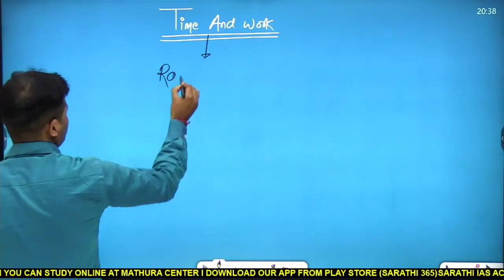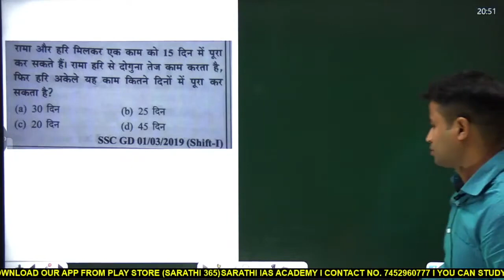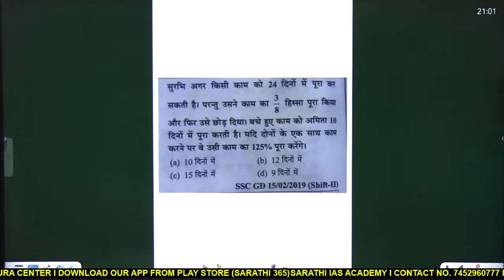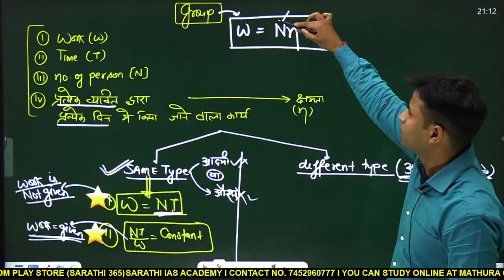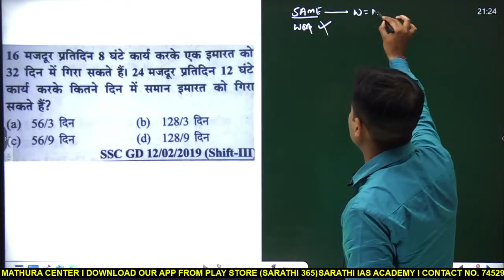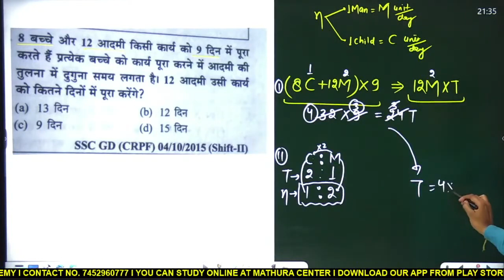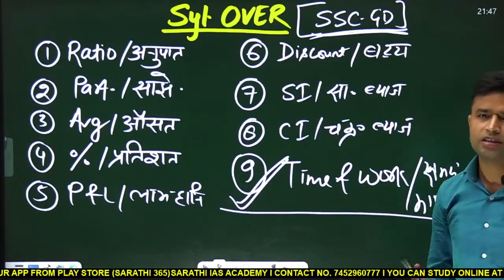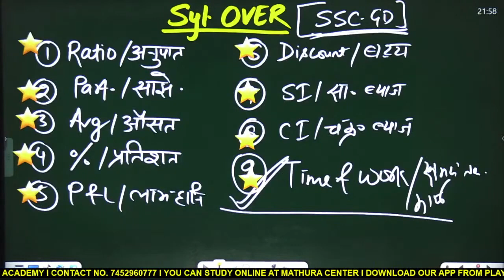TIME & WORK 2